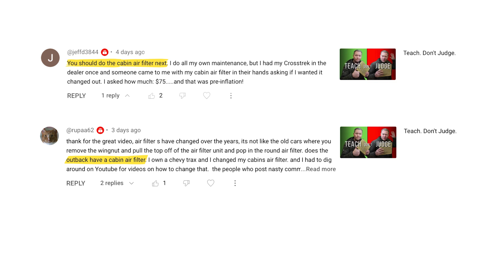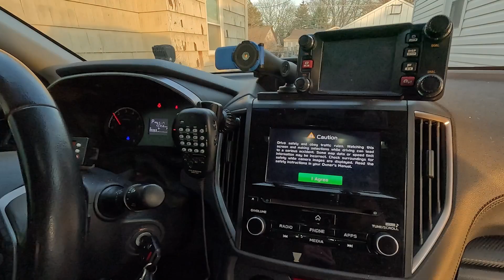Cabin Air Filters - Easy to Replace Consumable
2019 Crosstrek Cabin Air Filter Replacement.  Even if you don't have this particular car, cabin air filters are often an easy-to-replace item that can save you money by doing yourself.  YouTube and the internet are awash with tutorials meaning one is likely available for your car too.  You can do it!

Amazon Storefront: